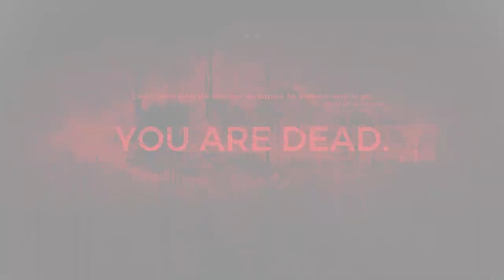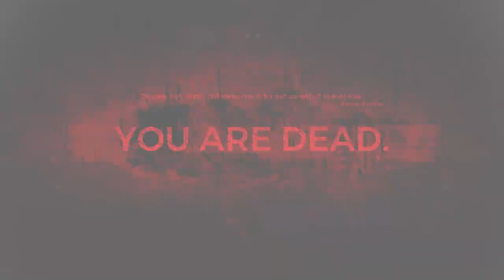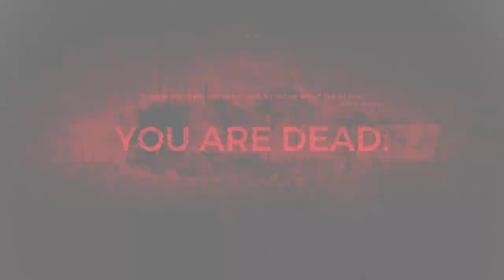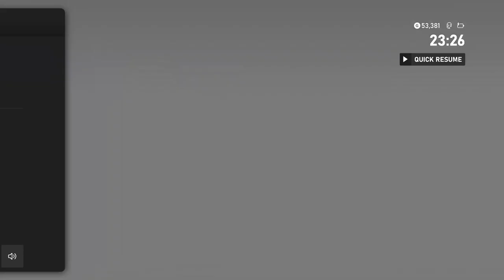Final Boss Broke Me - Remnant: From The Ashes - Hard Playthrough Final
Watch as I take on the final boss in Remnant: From the Ashes and things take a hilarious turn! See how the final boss broke me in this hard playthrough ending.